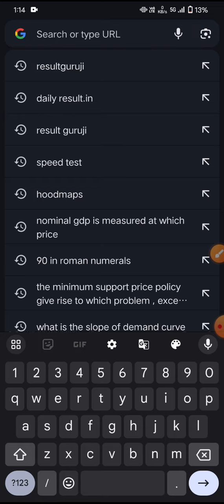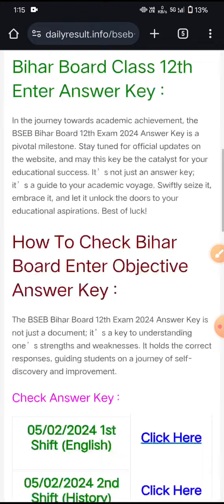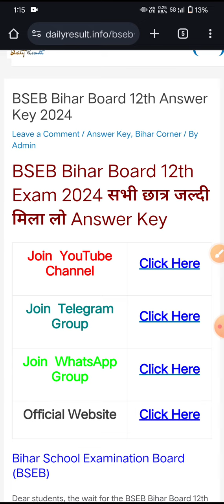Bihar Board 12th Inter English Objective Answer key 2024